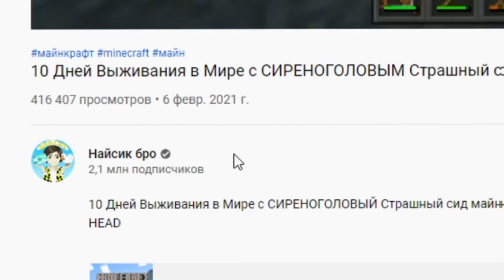НИКОГДА НЕ ИГРАЙ НА СИДЕ КУКЛА ПОППИ ПЛЕЙТАЙМ В МАЙНКРАФТ ! POPPY INCREDIBLE DOLL SCP СТРАШНЫЙ СИД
Это видео постанова, не пытайся повторить то, что происходит в видео один из страшнейших сидов .. куклы всегда пугают.. найсик вконтакте